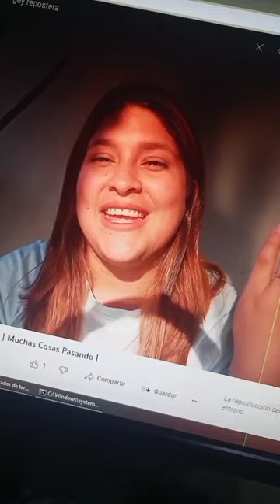creadordecontenido vlog chisme contentcreator reallife suscribete familyvlog